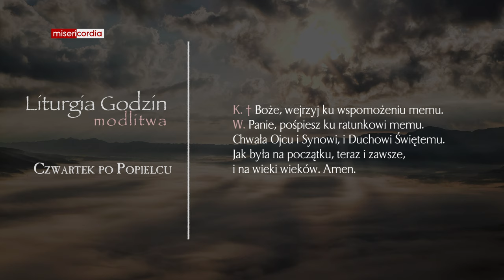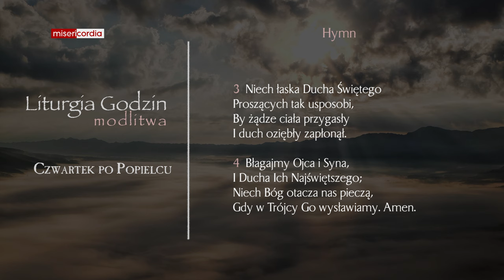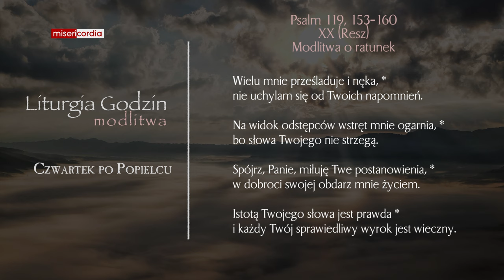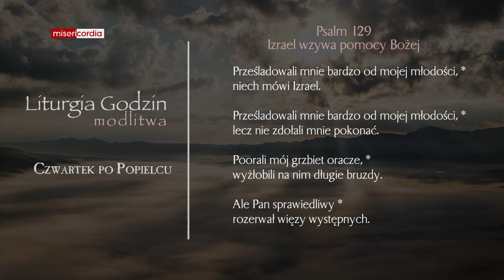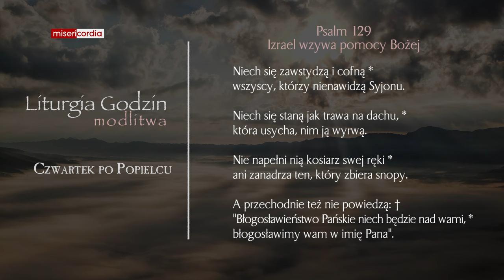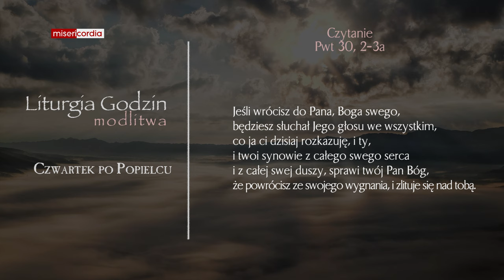Liturgia Godzin | Modlitwa Południowa | Czwartek po Popielcu